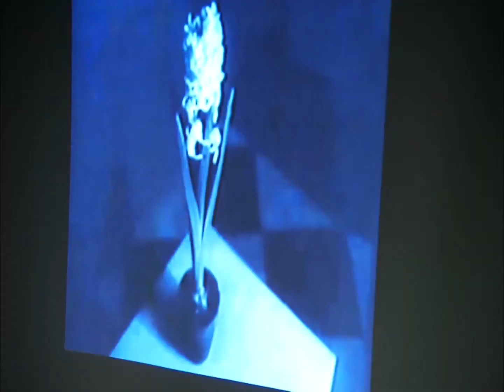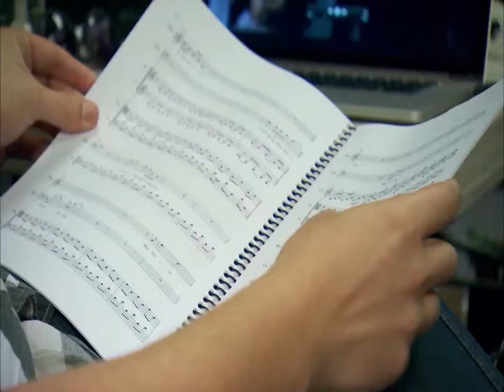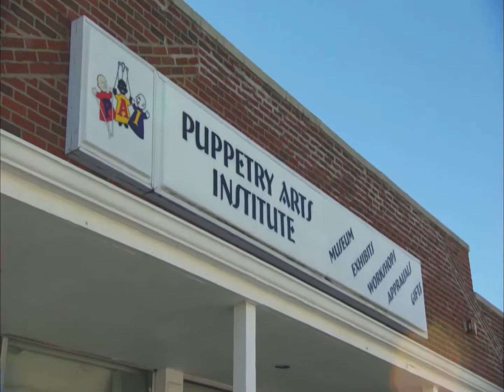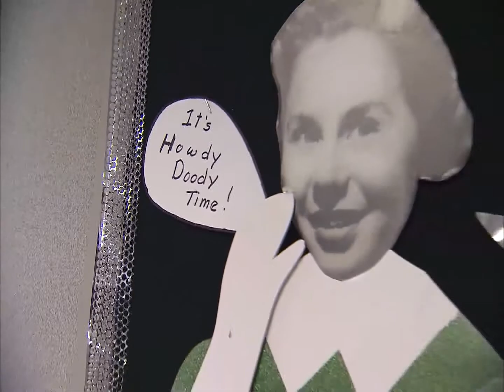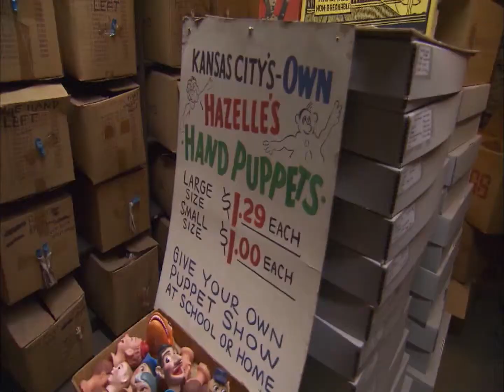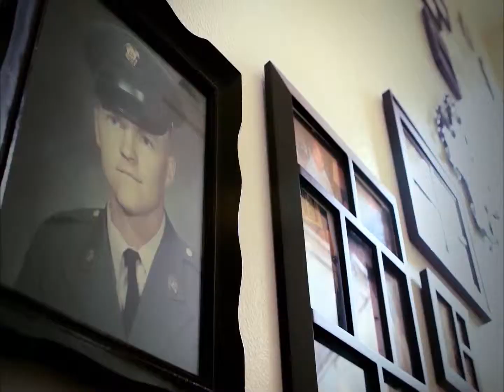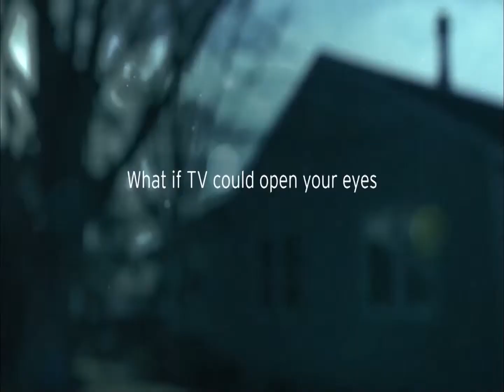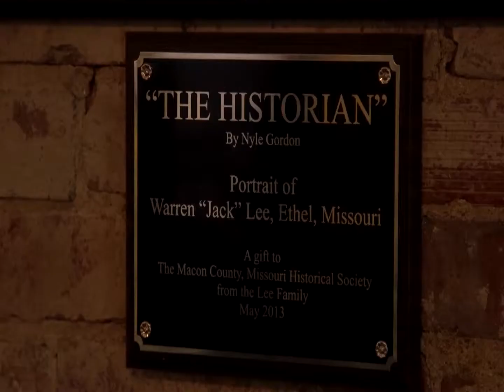KMOS Arts Upload 104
This week on Arts Upload, Angela and Colin take a look at an institute for puppetry, a chamber opera competition, and a painter who goes outdoors, no matter what the weather, to make art. All of this and more on the Upload!